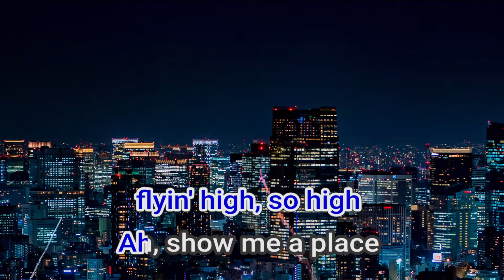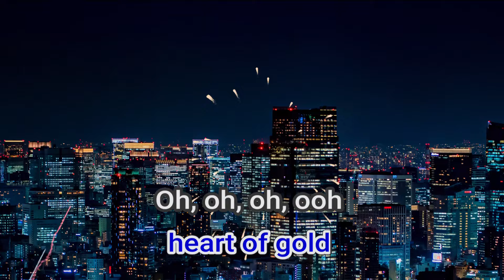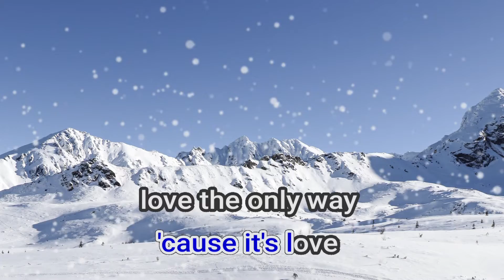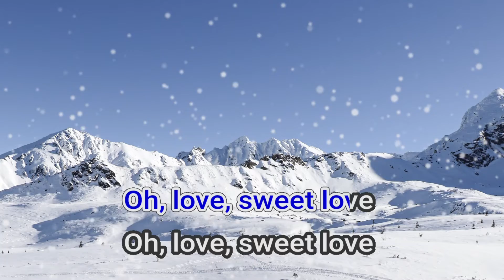03263 Sweet River Lionel Richie